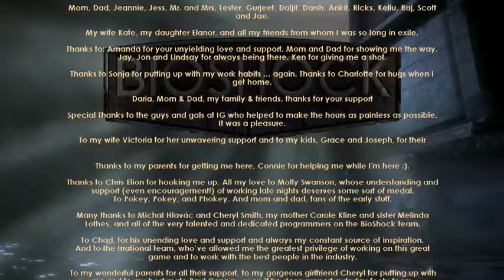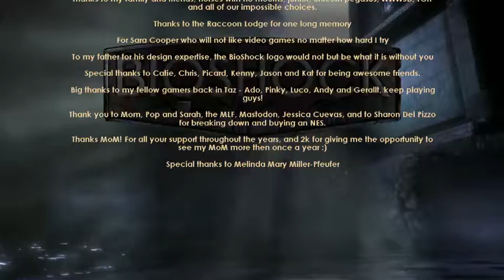Let's Play Bioshock (Blind, part 39 FINAL) Oh, hi, GLaDOS!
Fontaine does not like those trap bolts, plus my thoughts on the game as a whole.